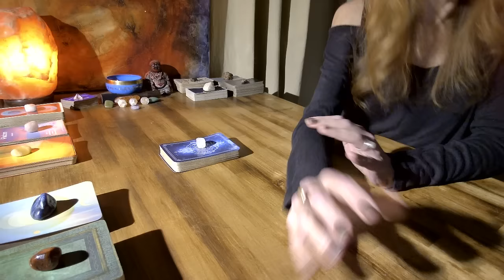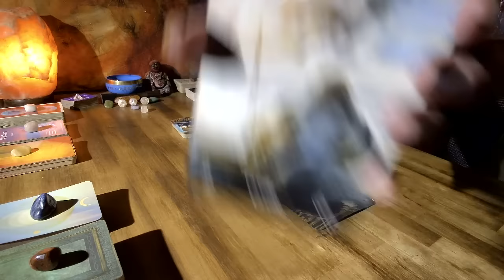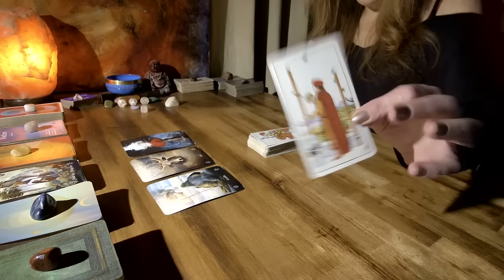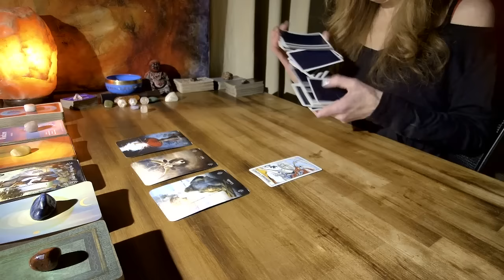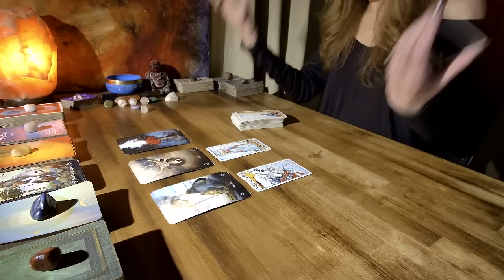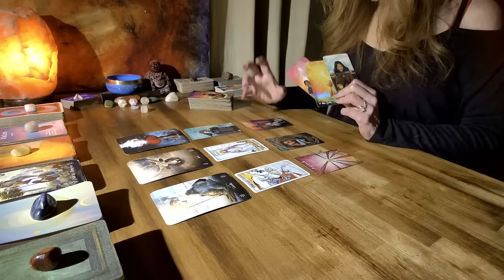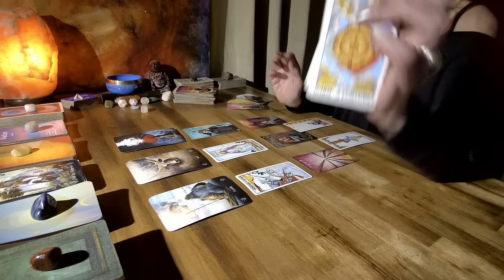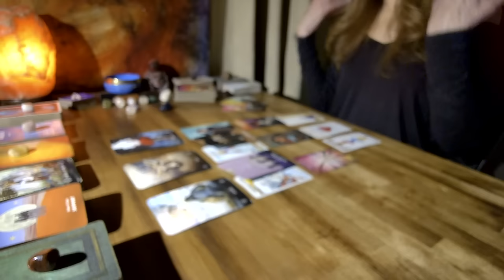SAGITTARIUS🏹 - MIND GAMES!!! TRUST YOUR GUT SAG AND MAKE A PLAN!!!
PRIVATE READINGS:
READINGS OFFERED AT THIS TIME:
1 question (20 - 30 mins.) $43.43 USD

*I allow 3 days for payment to be received
Payments are sent through PayPal Invoice & readings are uploaded to YouTube as an Unlisted video. Readings are typically received within 3-5 days after payment is received in full.